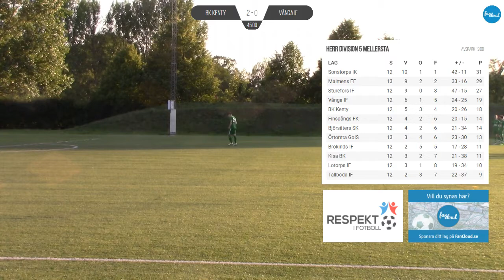BK Kenty - Vånga IF